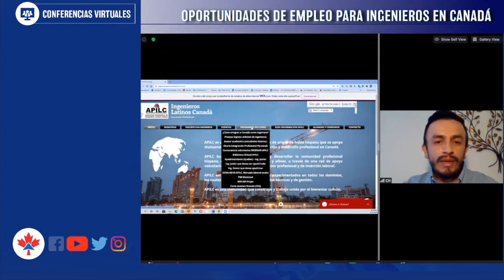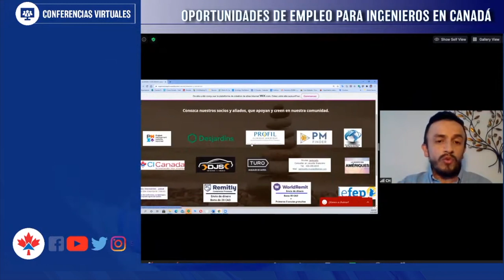Oportunidades de empleo para ingenieros en Canadá, Resumen, CI Canadá, Jesús Hernández, conferencia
Oportunidades de empleo para ingenieros en Canadá, Resumen, CI Canadá, Jesús Hernández,  conferencia Conferencias Virtuales CI - Reviews

 ——  OTROS LINKS QUE PUEDEN INTERESARTE ——